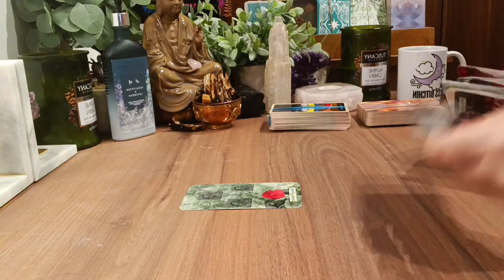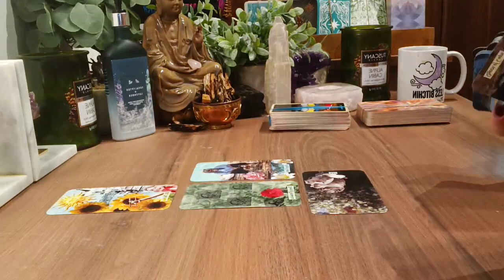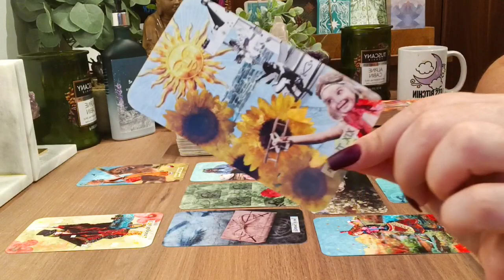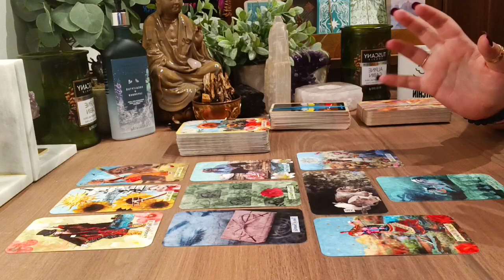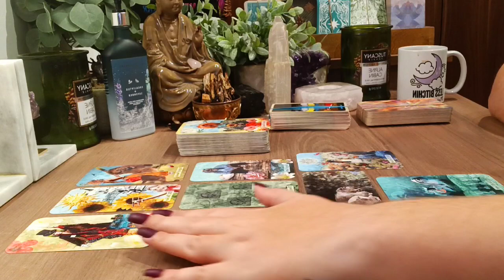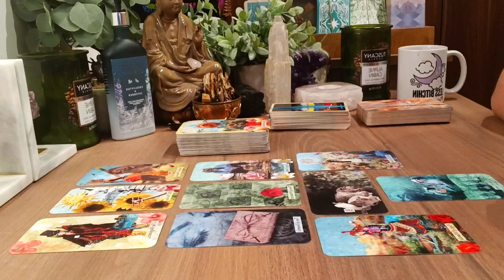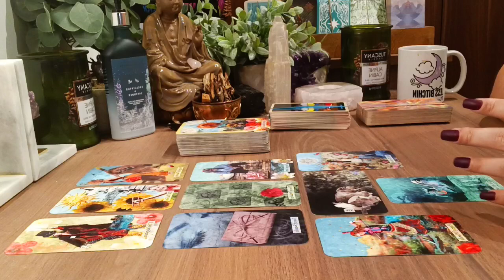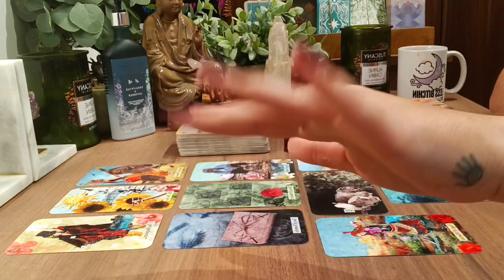PISCES [LOVE] 😍"Massive Positive Energies in Love & Romance!" 🥰️💖Pisces Tarot Reading